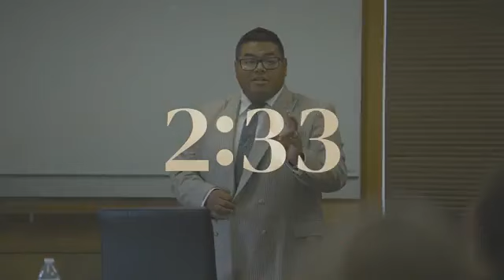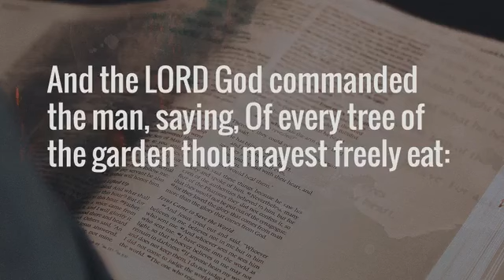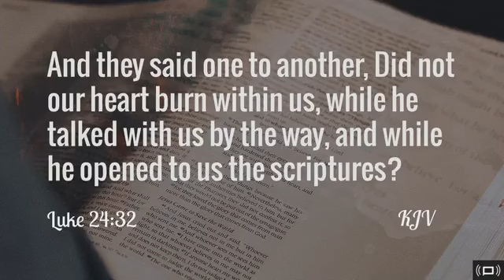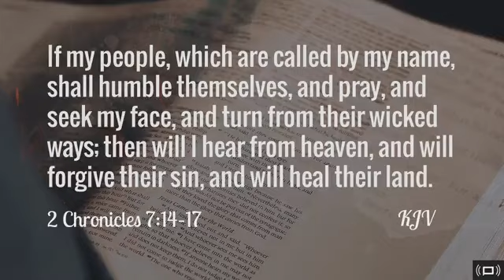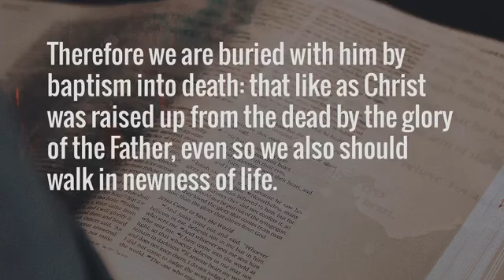The Essential Need Of Prayer - Pastor Joshua Brady - Wednesday, September 11, 2024